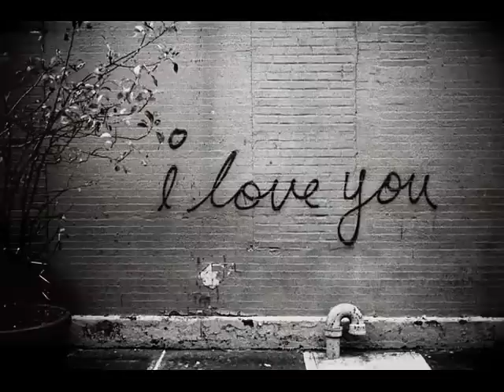madingo afework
ethiopian music